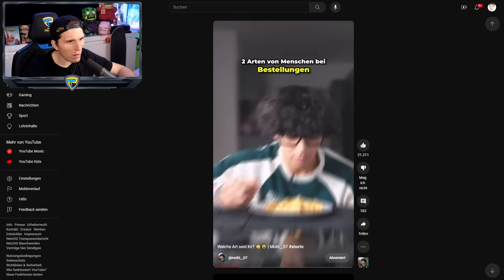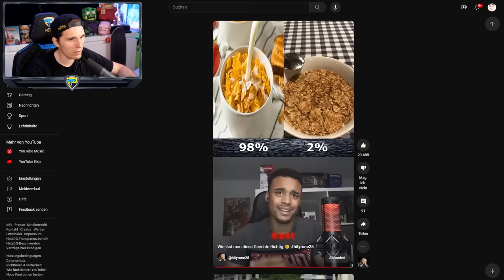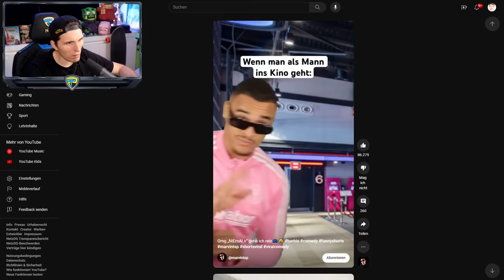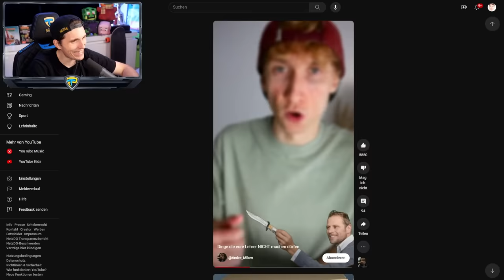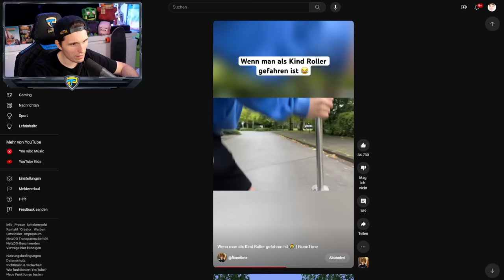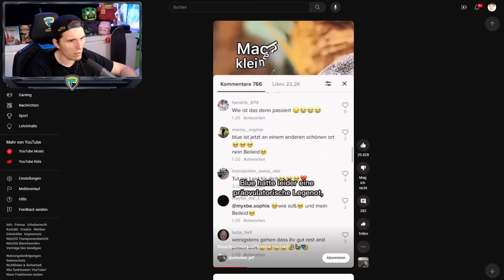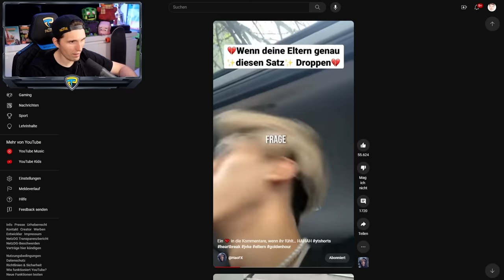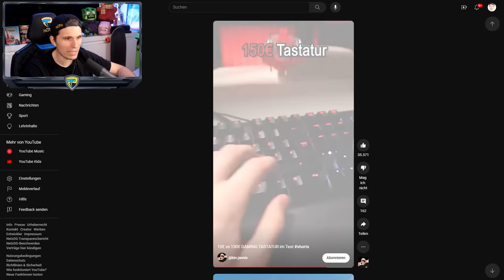Paluten guckt Shorts 248.0